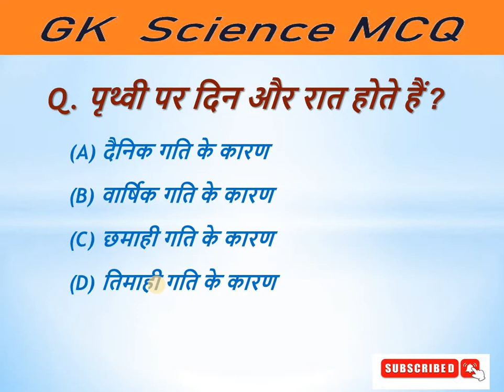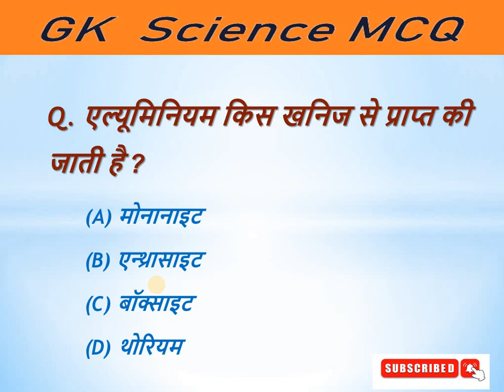General Knowledge Science Questions and answers MCQ's || GK In Hindi || GK Quiz-Part-9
General knowledge | Important gk questions and answers for competitive exams

Your Queries 👇👇
gk questions and answers
general knowledge
gk questions
gk
gk questions and answers for competitive exam
competitive general knowledge
gk question

interesting fact
gk question
gk questions
gk
gk in hindi
general knowledge
general knowledge questions and answers
competitive exams
gk for competitive exams
current affairs
lucent gk
best gk
ias
ips
upsc
upsc exam
ias interview questions in hindi
FutureTakGk